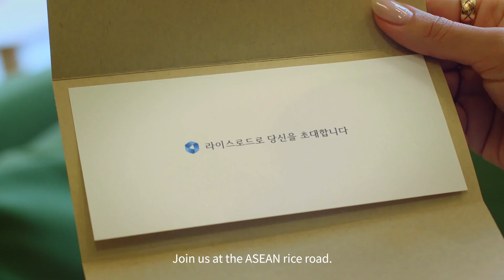[2021 아세안 위크] 한-아세안센터 X 소유진 | [ASEAN Week 2021] ASEAN-Korea Centre X So Yu-jin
한-아세안센터와 함께하는 '아세안 사진 및 라이프스타일 전시'

‘쌀의 여정: 아세안을 걷다’를 주제로 아세안 10개국의 풍경과 음식, 문화 등 다양한 이야기를 담고 있는 전시관. 아세안의 고유한 정서가 담긴 물품과 사진 그리고 영상을 통해 코로나로 멀게만 느껴졌던 아세안의 일상을 경험해 보시기 바랍니다.

'ASEAN Photo and Lifestyle Exhibition' with ASEAN-Korea Centre

The exhibition presents diverse stories of ASEAN such as landscape, dishes and culture on the theme of ‘The Journey of Rice: Walking through ASEAN’.
Experience the daily life in ASEAN that seemed distant due to the pandemic through items, photos and videos that embody the unique sentiment of ASEAN.